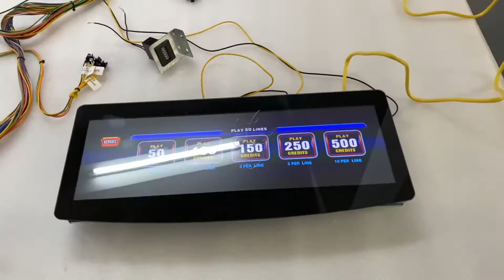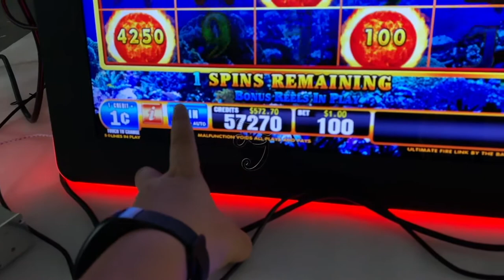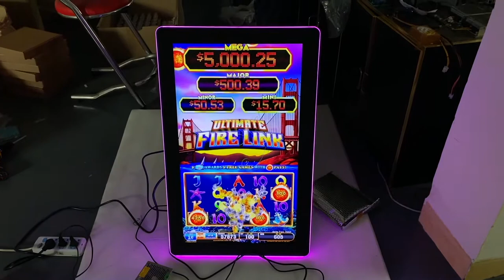Fire Link LED Screen Touch Screen Buttons UltiMate Fire Link Ideck For Sale